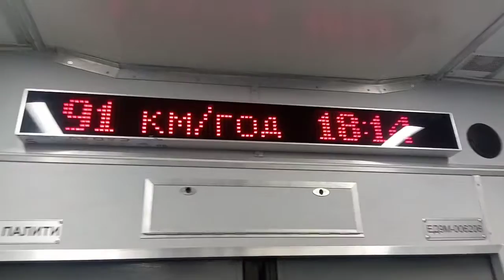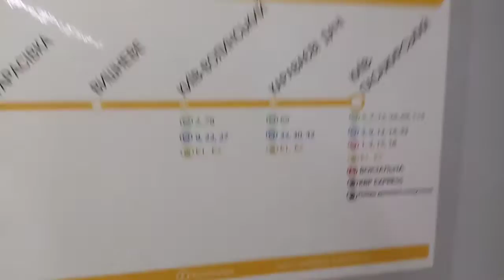"огляд складу" Ед9м-100 6080 Тарасівка-Київ/осмотр состава Эд9м-100 6080 Тарасовка-Киев